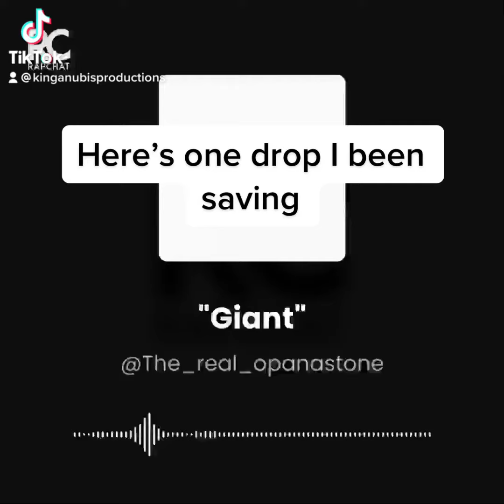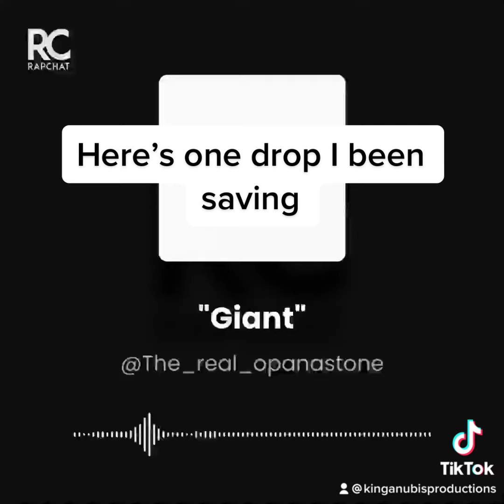July 4, 2022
Yeaaaa fireee